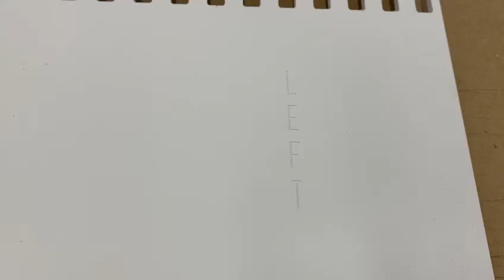How to Install Fish Design 3D Wall Panel | DIY Parametric Wall Art Installation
Fish Design 3D Wall Panel - Parametric Wall Art:
The Fish Design 3D Wall Panel is a innovative and eye-catching addition to any home or office interior. With its unique fish pattern design, this wall panel is sure to make a statement in any room. Made of high-quality PVC material, it is durable, waterproof and easy to clean, ensuring long-lasting use.

This 3D wall panel is designed with both style and functionality in mind. The front features a stylish fish pattern while the back has a smooth surface, making it easy to install and suitable for any indoor or outdoor surface. Whether you're looking to create a visually striking feature wall or simply cover up damaged walls, this 3D wall panel is the perfect solution.

Incorporating the Fish Design 3D Wall Panel into your decor is a cost-effective way to elevate the look of your space. The combination of design and color will add a new dimension to any traditional, contemporary or transitional room. These made-to-order panels are a great way to flourish your space without spending a fortune on construction.

Transform your space with the Fish Design 3D Wall Panel and add a touch of affordable elegance to any room. Whether you're renovating a home or office, this wall panel is the perfect way to make a lasting impression.